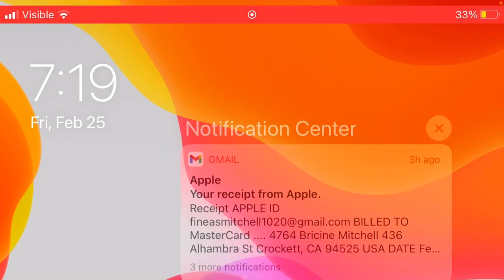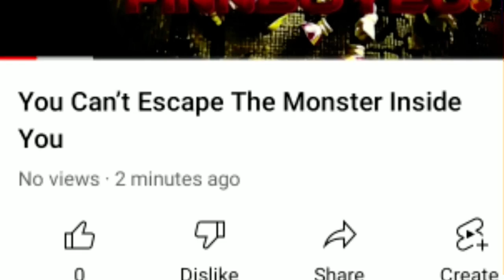It was a dream???….or so he thought… (YouTube God 500)